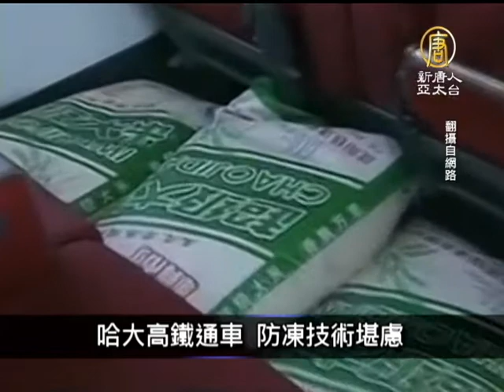12月2日中國一分鐘 多省大霧陸空交通阻 東北將暴雪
(China Breaking News)接下來請看本日的中國一分鐘 。
黑龍江煤礦滲水 16人被困【新唐人亞太台2012年12月2日訊】

中國大陸黑龍江七台河市1日深夜發生一起煤礦透水事故，礦坑內共有22人，6人逃出，目前有16人被困，當地正持續救援當中。

多省大霧陸空交通阻 東北將暴雪

河北省2日發布大霧警告，陸空交通受阻，四川省有9條高速公路因大霧能見度不足而封閉。北京大部分地區氣溫降到了攝氏零下6度到10度，預計近日東北部分地區將出現暴雪。

陸衛生部：近半愛滋病患仍隱形

12月1日世界愛滋日，中國衛生部表示，大陸還有近一半的愛滋病感染者未被發現，截至今年10月，全大陸累計報告愛滋病病毒感染者約50萬人。

哈爾濱大連高鐵通車 防凍技術堪慮

連接哈爾濱和大連，長約九百二十一公里的哈爾濱大連高鐵1日正式開通，由於穿越高寒地區，關鍵的抗凍問題，日前被報導多處路段架設時未審慎評估處理，開通後安全性問題仍有­待關注。